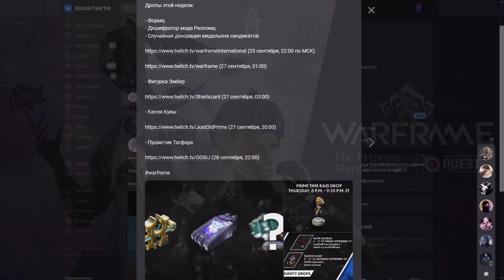Warframe | Новости 📣 | Детали ЯПОНСКОГО стрима, приближение БЛАГОТВОРИТЕЛЬНОСТИ и свежие ДРОПЫ 🎁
Два ДевСтрима по цене одного!

●Jobii - Still Dreaming